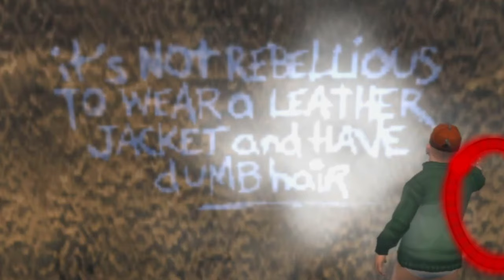Playing Bully as a good student is pure COMEDY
Bully is slowing becoming an all-time favorite for me...